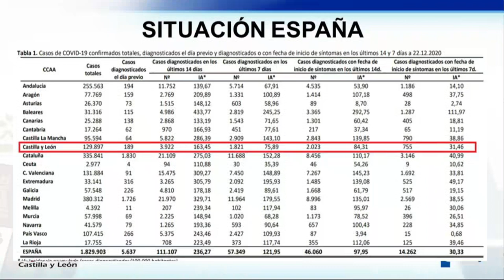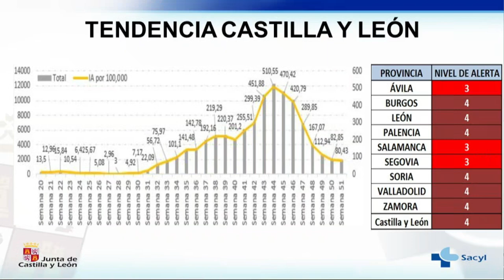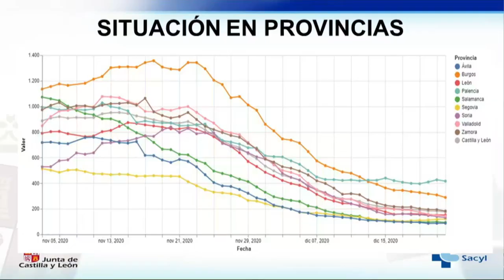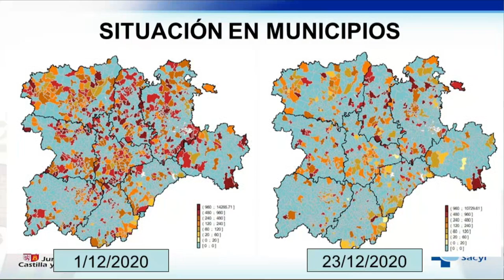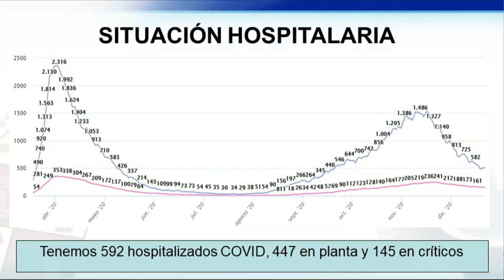Consejo de Gobierno, 23 de diciembre de 2020